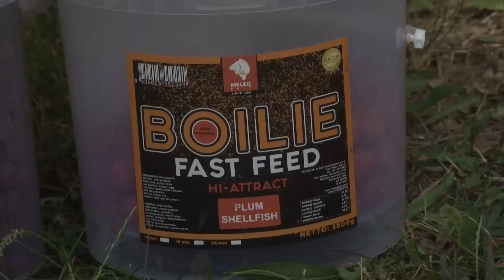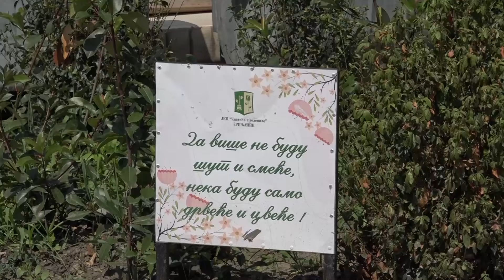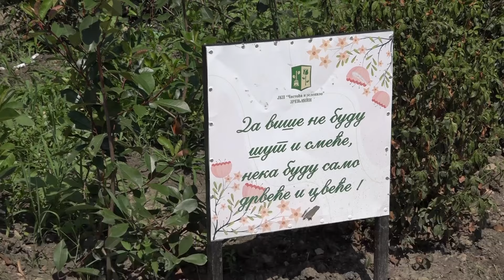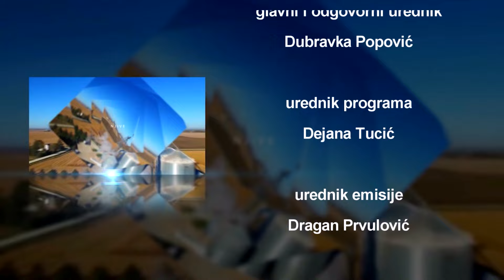AGROČAS 22. JUN 2024.